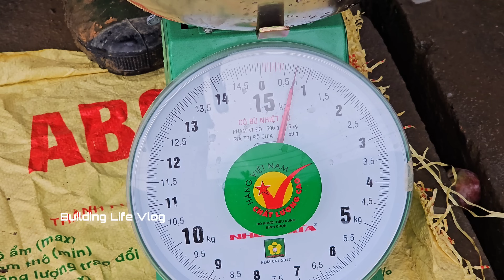Harvesting mangoes for sale. Giving government support money to a 15-year-old single mother